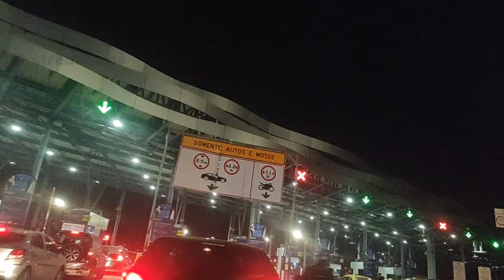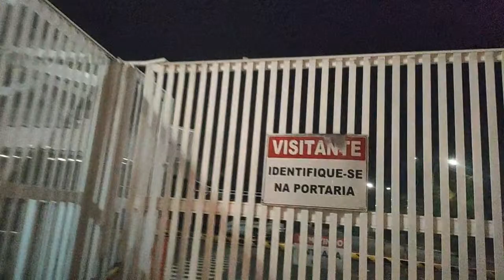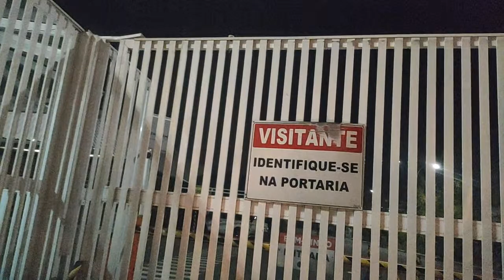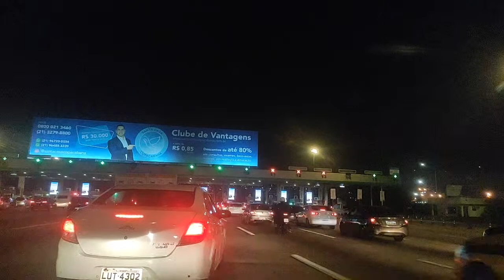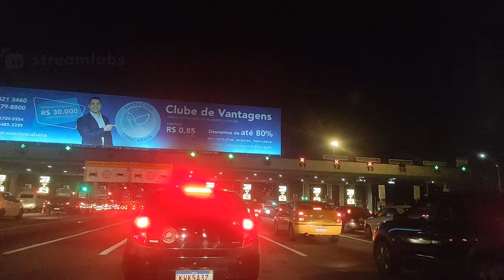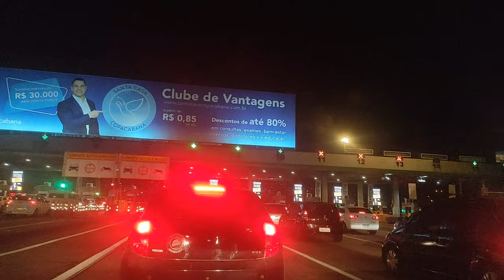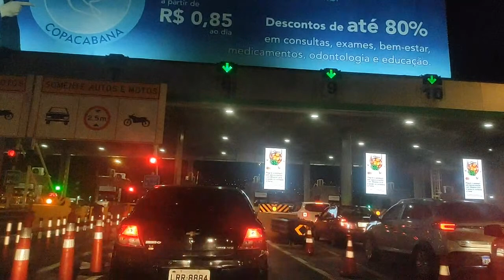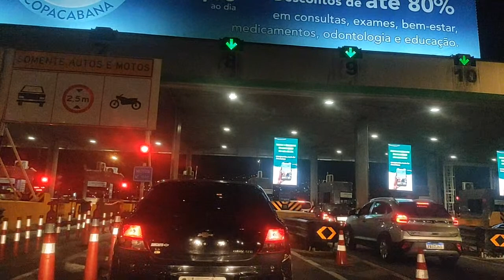UBER DA MARY AO VIVO NA MADRUGADA 🤣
FALA GALERINHA LINDA...

PRIMEIRA MULHER UBER AO VIVO NO RIO DE JANEIRO

SEGUE NO INSTAGRAM: @girldriveroficial